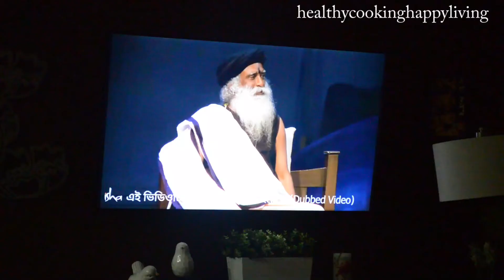COULDNOT VLOG FOR THIS REASON | THIS IS A REAL LIFE SAD STORY | STAY AT HOME ,GET YOUR VACCINE ASAP